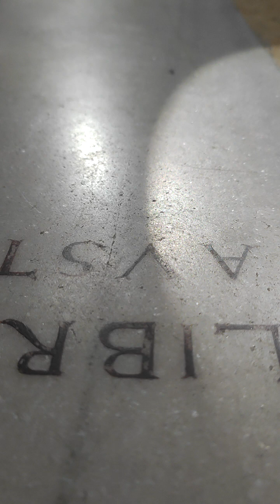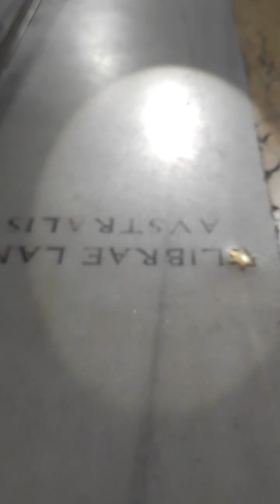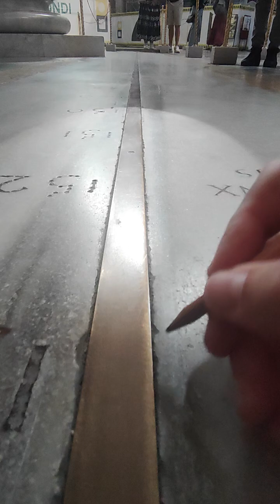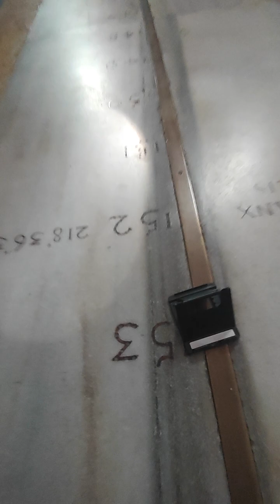Transito meridiano del 1 novembre 2024 a S. Maria degli Angeli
passaggio 11:53:49